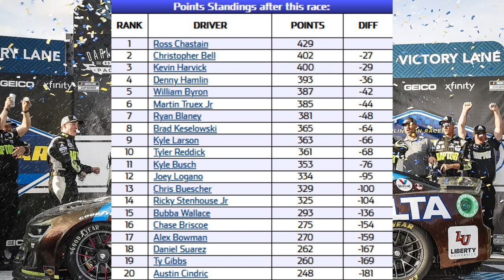Hendrick & Daniels Are Wet Pussies | 2023 Goodyear 400 Race Review (The Fuel)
This race was trash.

Oh, and Cliff Daniels and Rick Hendrick can eat a bag of dicks.